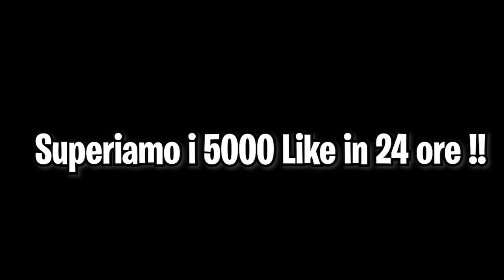😂 PARODIA FORTNITE (Le migliori animazioni) - Reaction Los Amigos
Oggi vi porto una REACTION a due PARODIE di FORTNITE delle animazioni molto divertenti qui vi lascio il link dei due video: